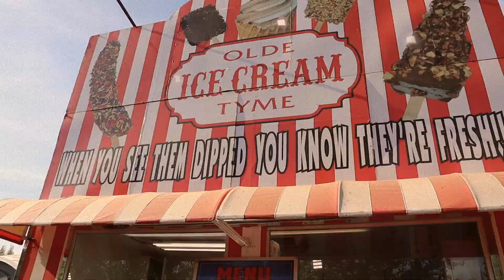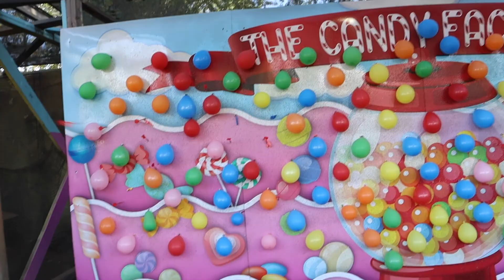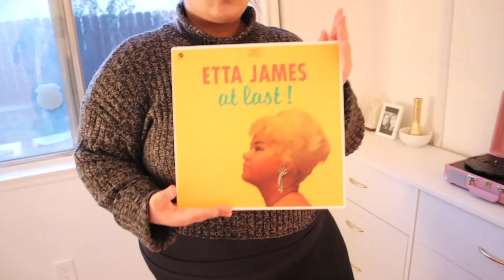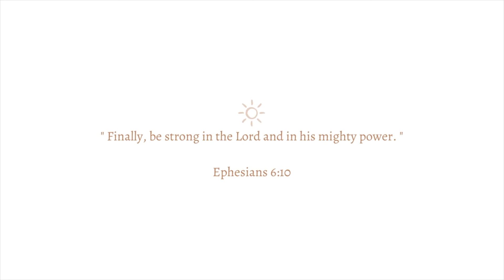DAY VLOG: pumpkin patch in october !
Down below are some links that are of no extra cost to you, but do help the growth of my channel. See you here next week!

Links!
+My Camera
+My Mic
+ Drop Shoulder Sweater